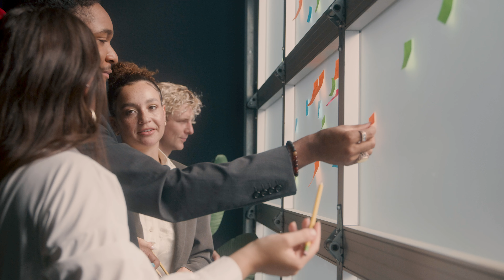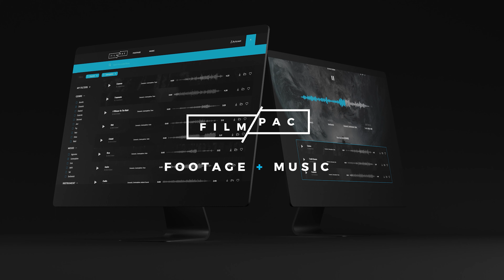FILMPAC - Stock Footage and Music for Advertising and Content Creation | Collaboration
This video promo was edited by Alexa Digital Media using stock footage and music from FILMPAC, a subscription membership site with tons of high quality royalty free stock footage and great music.

This demo contains professionally produced footage of people collaborating in creative and corporate environments.

FILMPAC has scalable subscription plans that are affordable for small content creators, freelancers, and corporate teams, as well as enterprise licensing.

All plans include:
- unlimited downloads
- HD video clips
- H.264 format

Premium plans include:
- unlimited downloads
- HD video clips
- 4K video clips
- H.264 format
- ProRes format
- unlimited music